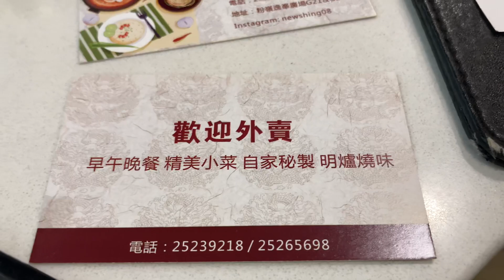🐟Sautéed Fish Fillets with Chopped Garlic and Stock 上湯焗魚球 生菜🥬底 新順興 粉嶺 逸峰廣場G21 25239218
Fish Stock with Rice Noodle 魚湯 煮 米線

香煎 魚頭骨 滾湯

（要滾到 魚頭骨爛曬 湯要好濃)

用 濃魚頭湯 煮 皮蛋 米線

多 熟 芫茜 蔥花

煲上

Sautéed Fish Fillets with Chopped Garlic and Stock 上湯焗魚球  生菜🥬底

（ 好似 上湯焗龍蝦 🦞 咁整 ）多蒜粒

🐟 🐟 🐟 8114 009

新順興 粉嶺逸峰廣場G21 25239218

來料加工收費 $68 X 3

新順興餐廳 粉嶺逸峰廣場G21 電話 : 25229218 / 25239218